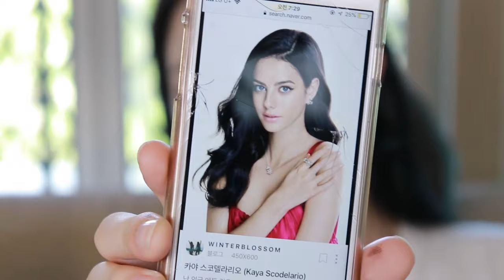eng) ✨역대급 화려한✨인간 고양이 메이크업🐱with.에이블리 (feat.저세상 텐션 주의ㅋㅋㅋ) | 소윤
*제품정보는 더보기란을 클릭해주세요!*

*이 영상은 크리니크, 에스트라 간접광고가 포함되어 있습니다*

오늘 메이크업은 제가 인스타그램에 올렸었다가 요청이 폭주한 !!!
바로 그 메이크업 이에요!
엄청나게 생소하죠 ? .. 제 채널에서 이런 메이크업이라니 ..

뭔가 해보고싶었기도 하고, 막상 혼자 하는 것보다는 메이크업을 받아보면
저의 느낌에서 아예 벗어날 수 있을 것 같아서 에이블리언니와 함께하게 되었어요!
처음엔 내가 이런 메이크업이 어울릴까? 싶었는데 금손 에이블리 덕분에..
또 다른 자아가 생긴 기분이에요 ㅋㅋㅋㅋ(주절주절)
앞으로 이런 메이크업 종종 하고 다니려구요 !
다들 에이블리한테 배워가시길🐱

에이블리도 구독 많이많잉 해주세요 히히 그럼 안녕 🧡🧡

🐱product

렌즈타운ㅣ아이돌렌즈 시애틀2
# 쿨 그레이
32,000 원

어퓨 l 맑은 솔싹 에센스 토너
24,000 원

에스트라 l 아토베리어 365 로션
AESTURA ATOBARRIER365 LOTION
28,000 원

홀리카홀리카 ㅣ하드커버 리퀴드 컨실러
# 3호 샌드 아이보리
11,000 원

제스젭ㅣ원드롭 퍼펙션
# 라이트
45,000 원

피카소 ㅣ브러쉬
57,000 원

메이크업 포에버ㅣ 울트라 HD 파우더
54,000 원

베네피트ㅣ구프 프루프 브로우
# 02호
36,000 원

삐아ㅣ셰이드 앤 섀도
#03 율무
7,000 원

수아도르ㅣ 이사배 친절한 브러씨
# 03 BLENDING BRUSH
15,000원

클리오ㅣ프로 아이 팔레트
#01 심플리 핑크
32,000 원

어반디케이ㅣ헤비메탈 글리터 아이라이너
# 그라인드
27,000 원

크리니크ㅣ치크팝 온 더 글로우 트리오 팔레트
59,000원

키스미ㅣ히로인 스무스 리퀴드 아이라이너
18,000 원

메이블린ㅣ더 폴시 푸쉬업 엔젤 마스카라
# 블랙
18,000 원

맥ㅣ레트로 매트 립스틱
런웨이 히트
31,000원

웨이크메이크ㅣ립코스터 BE
#01 빈티지 칠리
16,000원

🐱bgm